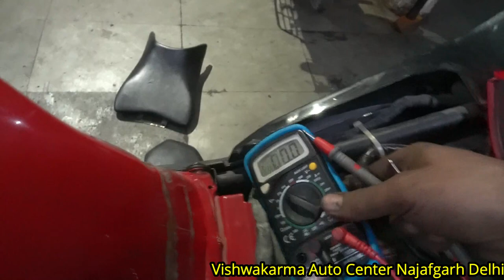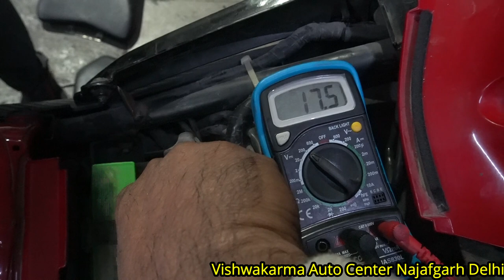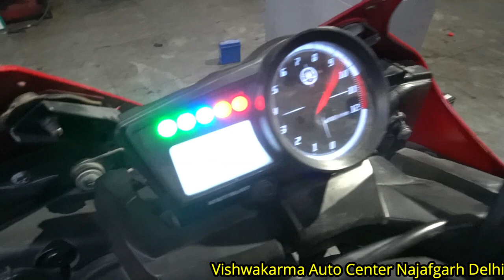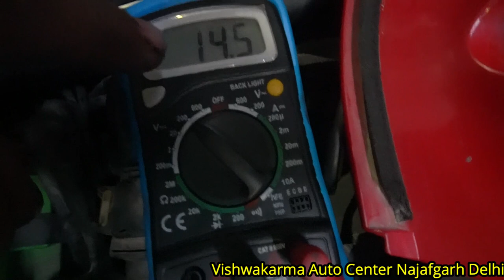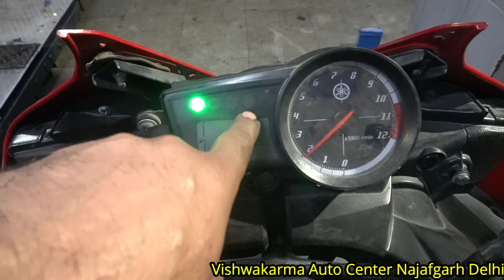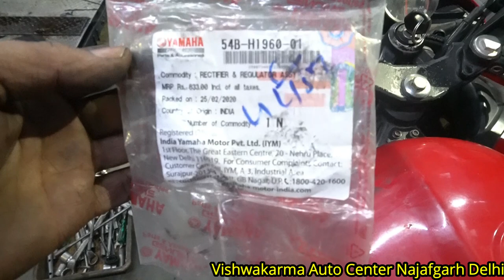Yamaha R15v2 Missing problem Solution, R15v2 starting Problem, Vishwakarma Auto Center Najafgarh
वर्कशॉप ADDRESS :- MAIN DHANSA MITARON ROAD GOPAL NAGAR NAJAFGARH NEW DELHI-43

वर्कशॉप TIMING :- 9AM TO 7PM

वर्कशॉप  no. 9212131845 ( Call 9am to 6pm only)

.बुधवार फुल छुटी.